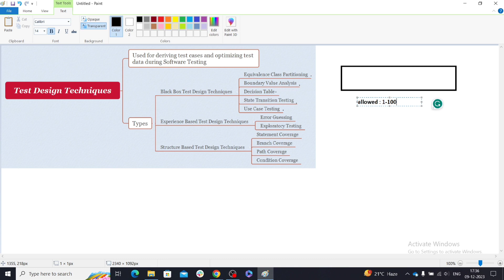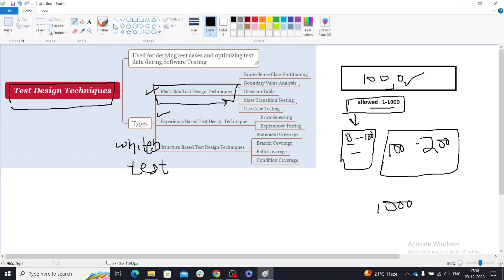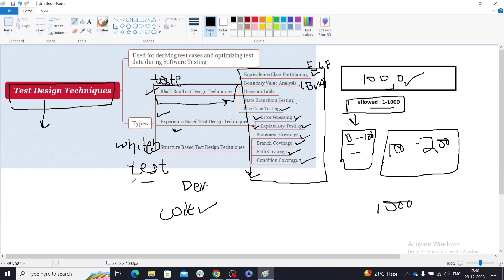What are different Test Design Techniques (Software Testing Interview Question - Hindi - #58)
What are different Techniques used in Test Design (Software Testing Interview Question - Hindi - #58)